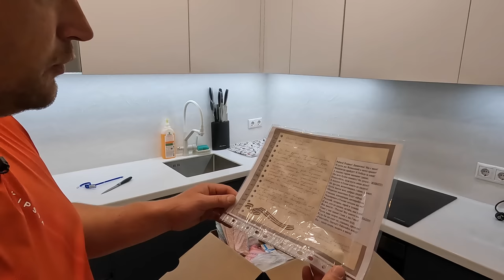ПОСЫЛКИ из ПСКОВА ДЛЯ НАШИХ СОЛДАТ - РАСПАКОВКА и ПОДАРКИ ДЛЯ НАС